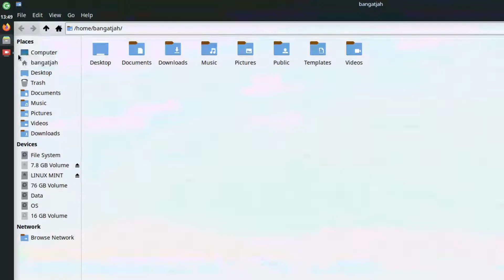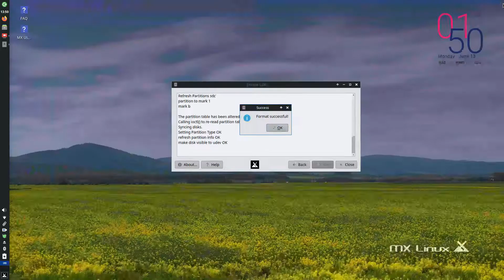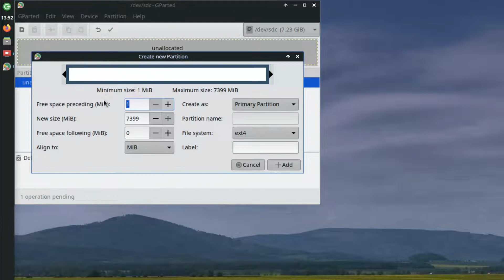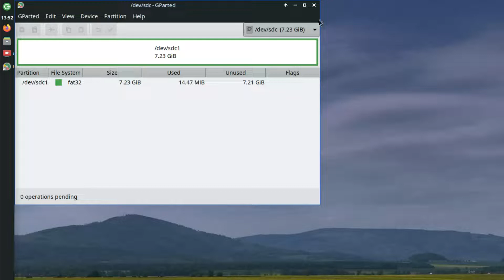MX Linux 2 Cara Memformat Flashdisk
Setelah sebelumnya kita mengetangahkan cara melakukan format flashdisk di Windows dapat dilihat dilink pada kesempatan ini kita ketengahkan pula 2 cara memformat flashdisk di Linux tepatnya MX Linux ,cara yang kita praktekkan tampa menggunakan terminal.
00:00 Intro dan judul
00:16 Flashdisk di Komputer
00:35 Menggunakan 'USB Format'
01:48 Menggunkan GParted
03:16 Penutup